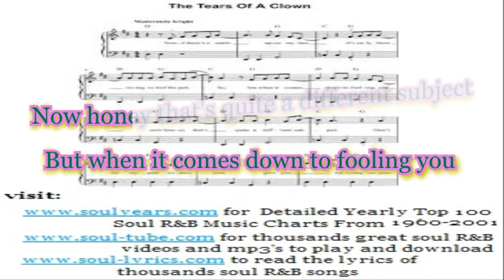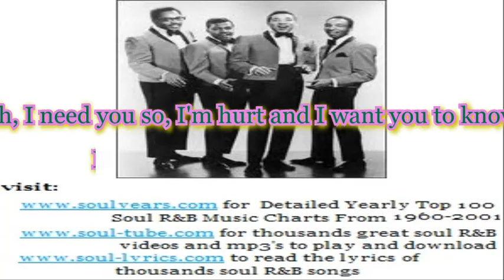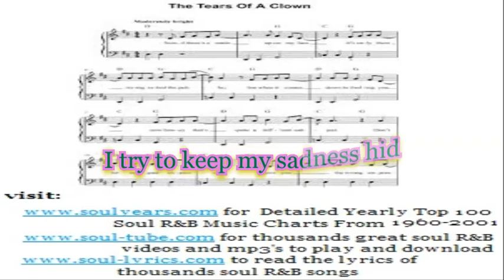Smokey Robinson & The Miracles - Tears of a clown (with lyrics)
Visit:

- for detailed yearly top 100 Soul R&B Music Charts from 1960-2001

- for thousands great Soul R&B videos and mp3's to play and download

- to read the lyrics of thousands Soul R&B Songs